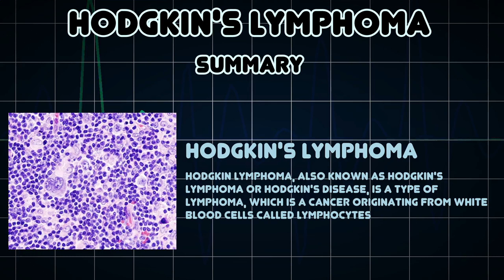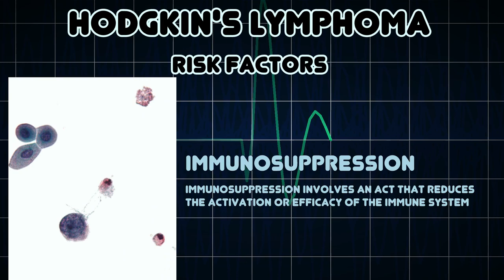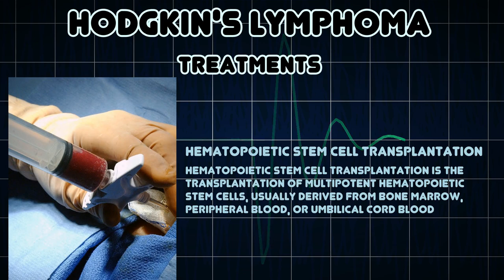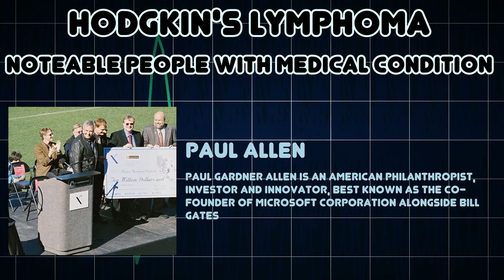Hodgkin's lymphoma (Medical Condition)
Symptoms, risk factors and treatments of Hodgkin's lymphoma (Medical Condition)

Hodgkin lymphoma, also known as Hodgkin's lymphoma or Hodgkin's disease, is a type of lymphoma, which is a cancer originating from white blood cells called lymphocytes